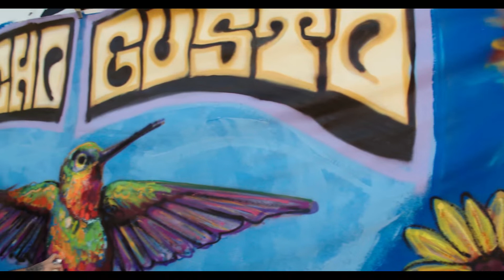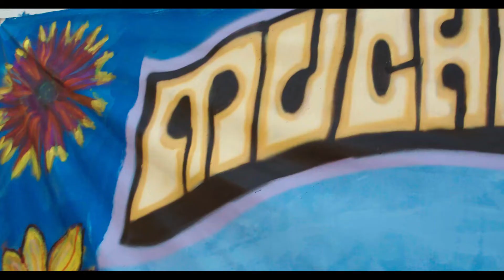Mauro de la Tierra "Mucho Gusto 2022" - welcoming mural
Artist Mauro de la Tierra was commissioned to construct a mural photo opt for the first Mucho Gusto, a health and wellness expo geared toward teens and their families. In this video Mauro talks about his process and the function of art in his own life.

Mucho Gusto was presented by Texas Public Radio and the City of San Antonio Metro Health. Also made possible by Tiny Seeds Nature School, HEB, the Department of Human Services, and Bubble Bath Car Wash.